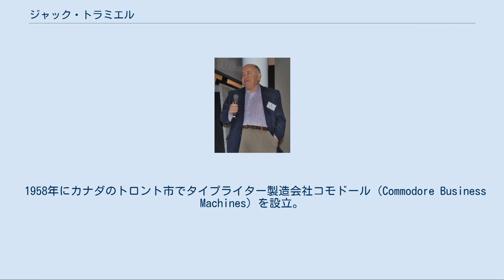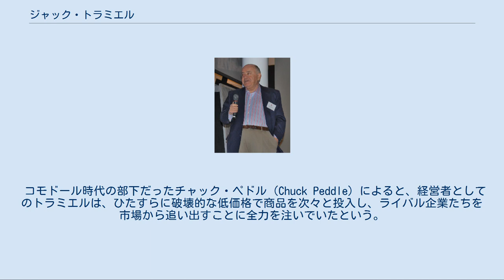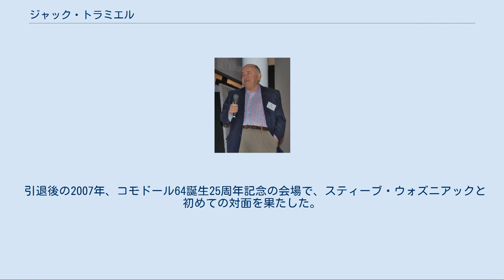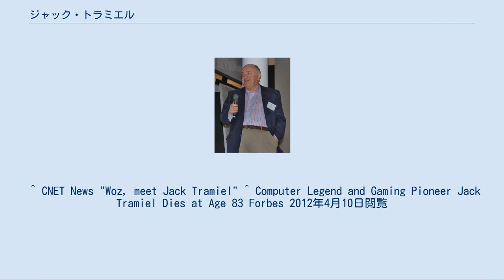ジャック・トラミエル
ジャック・トラミエル ジャック・トラミエル（Jack Tramiel、1928年12月13日 - 2012年4月8日）はアメリカ合衆国の企業家。
1960年代から1980年代にかけて、コモドールやモステクノロジー、アタリなどの有名コンピューター機器メーカーの社長を務めた。
 ポーランドのウッチ出身。
幼少期、侵攻したナチス・ドイツによってウッチ・ゲットーからアウシュビッツの強制収容所に両親と共に投獄され、ヨーゼフ・メンゲレ医師の診察を受けたこともある。
その後父はハノーファー近郊の強制収容所へ送られてチフスで死去したとされる。
終戦後の1947年にアメリカへ移住し、後に米軍兵、タクシー運転手、タイプライター修理工などの経歴を経る。
 1958年にカナダのトロント市でタイプライター製造会社コモドール（Commodore Business Machines）を設立。
1966年、カナダの投資家であるアービン・グッド（Irving Gould）による資金援助を受け、同社を電卓部品メーカーに転換し、さらに70年代後半からはパーソナルコンピュータの大手メーカーとして急成長をさせた。
1976年にコモドールは、ライセンス販売契約にこだわる若きビル・ゲイツを押さえ込み、Microsoft BASICの使用権をたった1万ドルで購入することに成功した。
同年には若きスティーブ・ジョブスからアップル売却のオファーを受けたが、トラミエルがわずか10万ドルという提示金額をさらに値切ろうとしたため、破談となった。
 コモドール時代の部下だったチャック・ペドル（Chuck Peddle）によると、経営者としてのトラミエルは、ひたすらに破壊的な低価格で商品を次々と投入し、ライバル企業たちを市場から追い出すことに全力を注いでいたという。
これは、コモドールがまだ名もないカナダの電卓部品メーカーだった時代に、日本の大手電卓メーカー各社のダンピング攻勢によって廃業寸前にまで追いつめられたという恐怖体験によるもので、後の超低価格パソコン路線もその延長だったらしい。
 しかしその一方で、日本人技術者の能力を高く評価し、コモドール日本法人（コモドール・ジャパン株式会社）は部材調達や研究センターとして重用。
将来の跡継ぎとして育てていた自身の息子サム・トラミエルを日本法人の社長として派遣したり、日本人社員が中心となって企画としたマックスマシーンやVIC-1001などといった独自製品の販売を許した。
 80年代前半のコモドール64の大ヒット、自身の冷徹かつ容赦ない経営スタイルなどもあって、アップルのスティーブ・ジョブスなどと並びパーソナルコンピュータ界の寵児と称された。
しかし、1984年にアービン・グッドと経営方針を巡って対立し、コモドールを突如退任。
 直後に、いわゆる「アタリショック」の影響で大きく業績が落ち込んだアタリが、家庭用ゲーム機部門の切り離し先を探しており、トラミエルがコモドールへの報復として立ち上げていたトラミエル・テクノロジー社はこれを引き取り、アタリコープと改名。
彼が社長となり、Atari STなど競合製品を世に送り出して、業界で大きな話題となる。
 引退後の2007年、コモドール64誕生25周年記念の会場で、スティーブ・ウォズニアックと初めての対面を果たした。
 2012年4月8日、死去。
83歳没。
 ^ Brian Bagnall"On the Edge The Spectacular Rise And Fall of Commodore" Variant Press 2006: ISBN 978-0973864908 ^ VORC.orgインタビュー記事「1980年代のコモドールと日本」 ^ NHK『新・電子立国』の番組中などでの「アタリショック」の解説が、主として日本の一部の当事者による語りから構成されていたため、日本で一般に「アタリショック」として信じられているものは、実際に米国で発生した現象の正確な理解からはズレがある。
 ^ CNET News "Woz, meet Jack Tramiel" ^ Computer Legend and Gaming Pioneer Jack Tramiel Dies at Age 83 Forbes 2012年4月10日閲覧